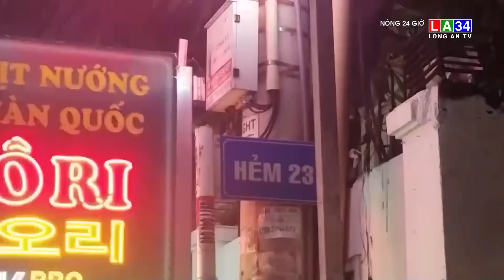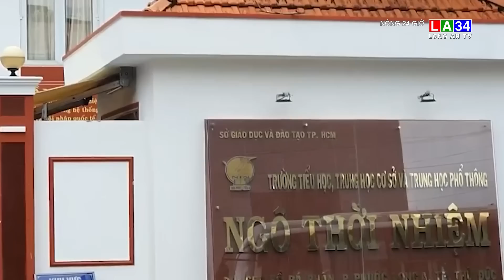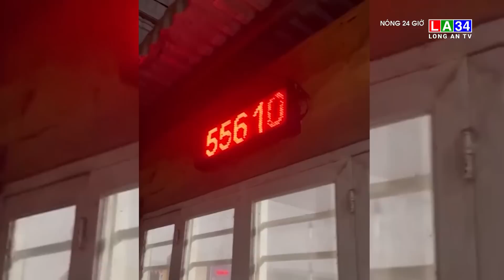Nóng 24 giờ 8/9/2023 I Long An TV